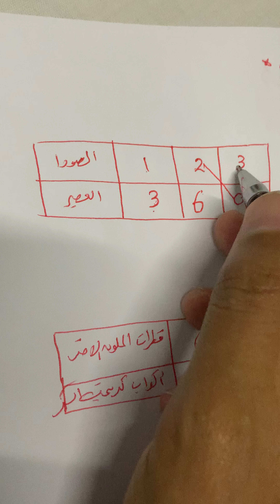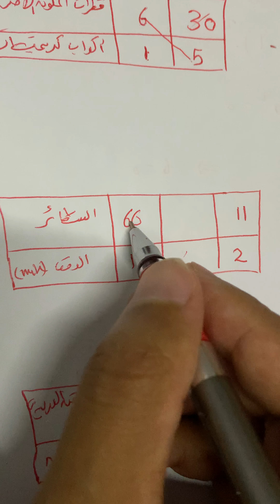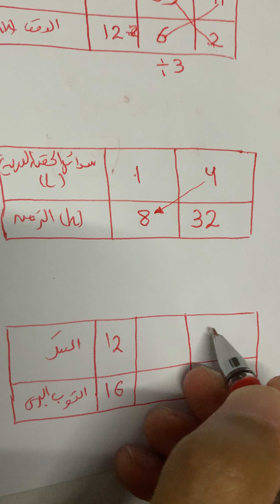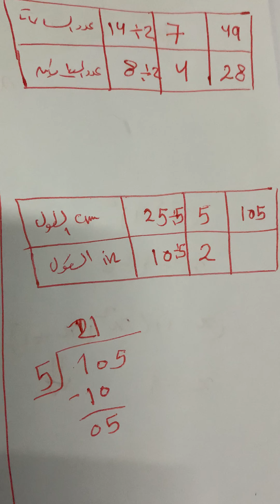جداول النسب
طريقة سهلة وبسيطة في حل  جدول النسب